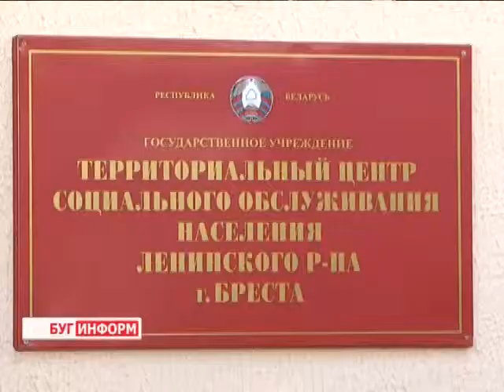2014-09-05 г. Брест. Начало учебного года в Институте третьего возраста. Телекомпания Буг-ТВ.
Торжественная линейка по поводу начала учебного года  прошла сегодня в Институте третьего возраста в Бресте. Десятки людей, несмотря на почтенные годы,  вновь стали студентами и  с огромной радостью встретились для того, чтобы вместе отпраздновать  наступление долгожданной поры знаний.